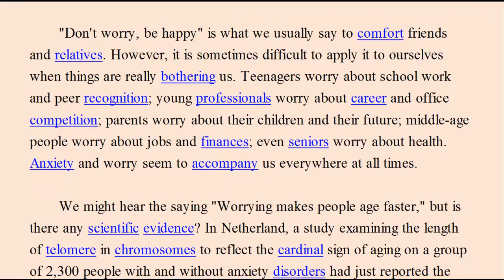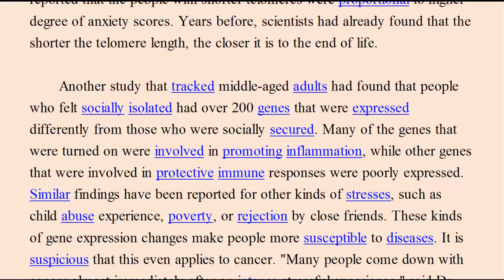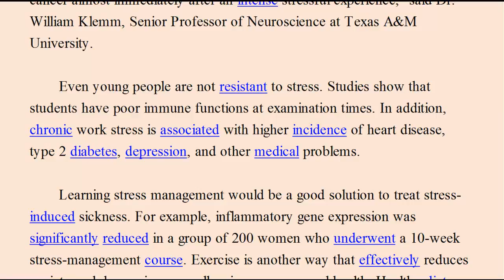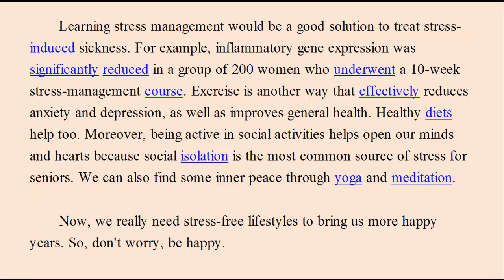Stop Worrying in order to Slow Aging /楊居嵐